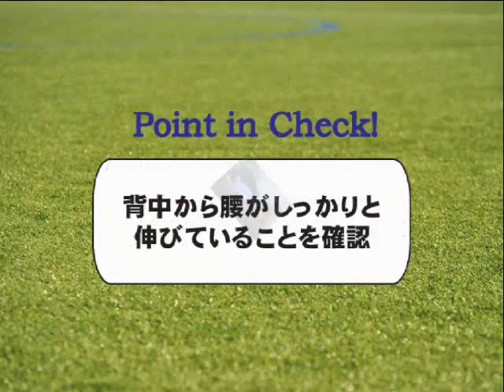腰痛に負けない体をつくろう! 「股関節を曲げて背中と腰の筋肉をほぐすストレッチ」を動画で解説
ジュニアサッカーを応援しよう！総合サイト

腰痛に負けない体をつくろう! 「股関節を曲げて背中と腰の筋肉をほぐすストレッチ」を動画で解説／コバさんのスポーツ運動塾

股関節を曲げて背中と腰の筋肉をほぐすストレッチ